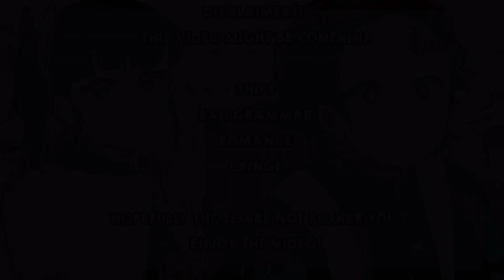| You're Pretending To Be Me Again | Tankana and Nezuko | Trend | Modern au| Inspired :@Yukime